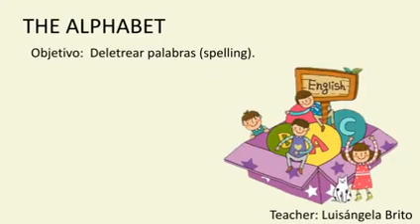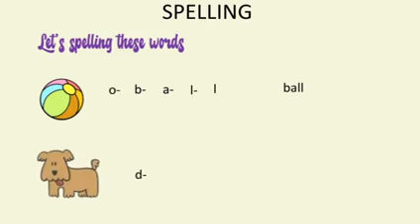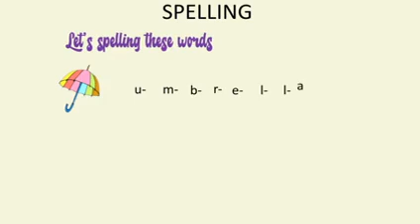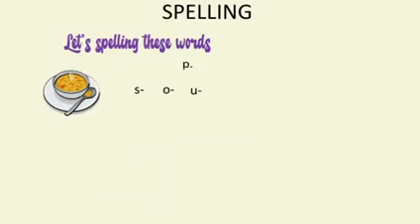ENGLISH - SPELLING ALPHABET AND SOME WORDS TO PRACTICE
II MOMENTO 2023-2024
PRIMARY EDUCATION
ALL GRADES
Teacher: Luisangela Brito.
This video will be used to practice your spelling.